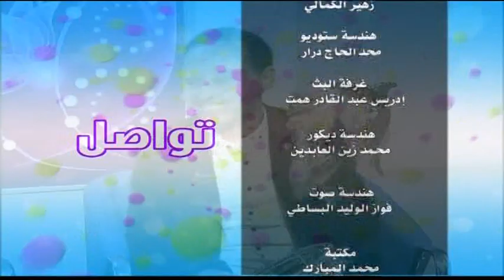ثاني أيام العيد | تواصل ـ 25 مايو 2020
ثاني أيام العيد | تواصل / أحمد ناجي  يستضيف أ.  سوسن حسن الشوية ـ 25 مايو 2020

الشروق_ الفضائية
Ashorooq Tv
ـــــــــــــــــــــــــــــــــــــــــــــــــــــــــــــ